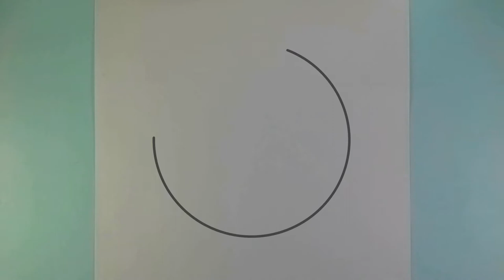How To Create Artistic Scenery Drawing with Pencil Beautiful Moon Drawing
Hi ! 🙋🏻 I'm Maksitur Rahman Sifat.
From here You can Learn how to draw, shade and paint to improve your drawing skills.

I started uploading drawing video from  April-18, 2020 and
I have been getting a lot of love?? and support 🙏🏻

▶ My Overall Art Supplies ◀

• [Oil Pastels] -
Camel Oil Pastels (50 Shades) -
Doms Oil Pastels (25 Shades) -
Camlin Kokuyo Oil Pastels (25 Shades) -

• [Pencils & Erasers] -
0.5mm Mechanical Pencil -
Camlin 10B Pencils -
Apsara Pencils -
Doms Pencils -
Doms Erasers -
Apsara Erasers -

• [Paint Brushes] -
Paint Brushes (Flat) -

• [Masking Tape] -
Tajikko Masking Tape -

• [Paper Napkins] -
Paper Napkins For Blending -

                                   ♥Thank you♥ Hi ! 🙋🏻 I'm Maksitur Rahman Sifat.

• [Pencils & Erasers] -
0.5mm Mechanical Pencil -
Camlin 10B Pencils -
Apsara Pencils -
Doms Pencils -
Doms Erasers -
Apsara Erasers -

• [Paint Brushes] -
Paint Brushes (Flat) -

• [Masking Tape] -
Tajikko Masking Tape -